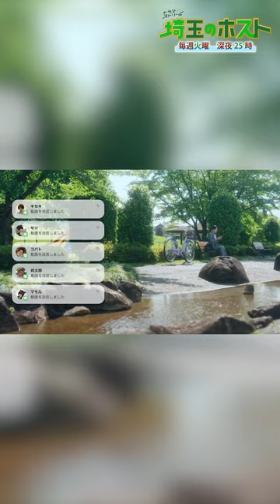タマホ 🎎 第5話から！エーイチのホストがハリウッド映画を目指す!?😳オーディション動画をご覧ください🎬山本千尋 福本大晴 (Aぇgroup)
9月5日 (火) 深夜25時00分『埼玉のホスト』#6

“何もかも中途半端な埼玉のホストたち” と
“ある秘密を持つ歌舞伎町トップホスト”
そして “男だけでなく人間全般を信用しない女” が目標のために
時にぶつかり合い、時に励まし合い、絆を深め合う。
新しい 「埼玉ブーム」 をドラマからお送りする
新しいラブストーリー＆青春コメディ！

★最新回はTverで無料配信中!!
★過去回&先行配信はNETFLIXで!!

■出演者
山本千尋
福本大晴 (Aぇ! group/関西ジャニーズJr.)
楽駆
木村 了
中沢元紀
田中洸希
濱尾ノリタカ
守谷日和
中山咲月

主題歌 ： Sean Oshima 「回せ回せよ哲学を -Imagine-」 (A-Sketch)
挿入歌 ： りみー 「この物語はフィクションです」 (SoCo Records)